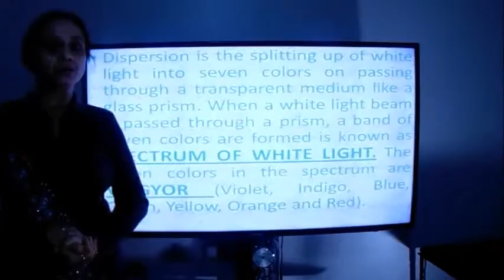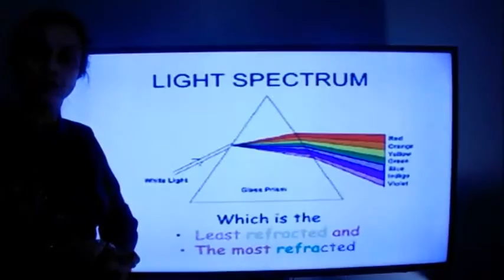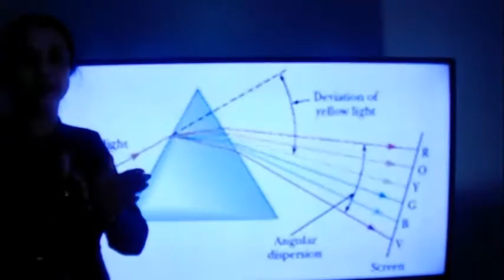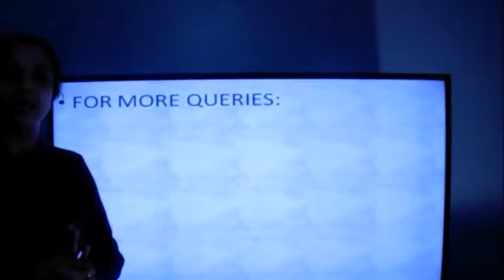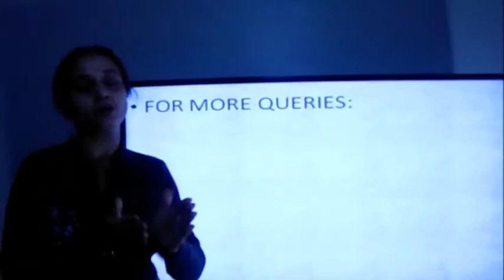DISPERSION OF LIGHT